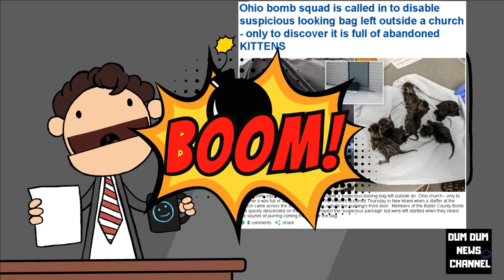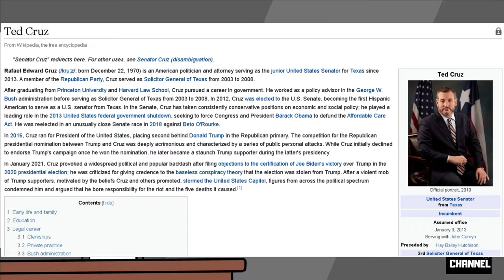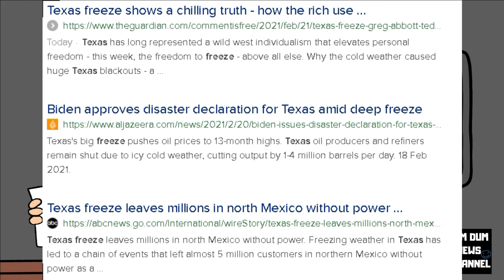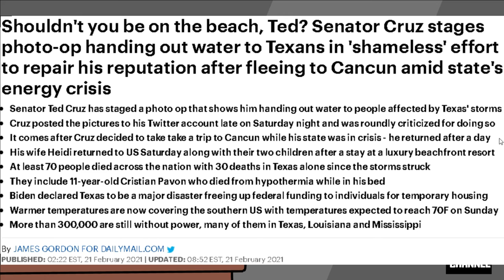Bomb Squad Called For Bag Full of Kittens & Ted Cruz in Damage Control After Vaca During TX Disaster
Ohio Bomb Squad Called For Suspicious Bag Full of Kittens and Ted Cruz in Damage Control After Vacation During Texas Disaster.

Dum Dum

✭ Captioning ✭
News broadcaster Dum Dum, “Hi, I'm your host Dum Dum and welcome to the Dum Dum News Channel. In today's news we'll be covering Ohio Bomb Squad Called For Suspicious Bag Full of Kittens and Ted Cruz in Damage Control After Vacation During Texas Disaster. "